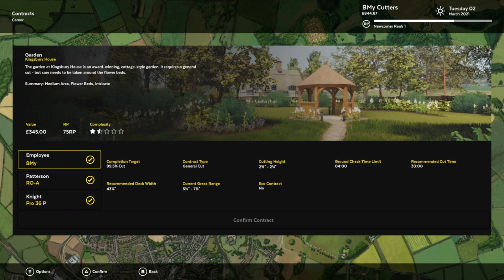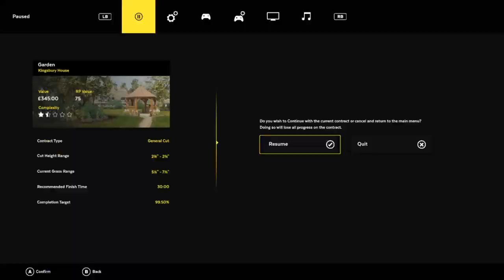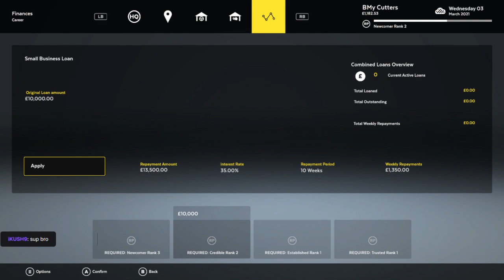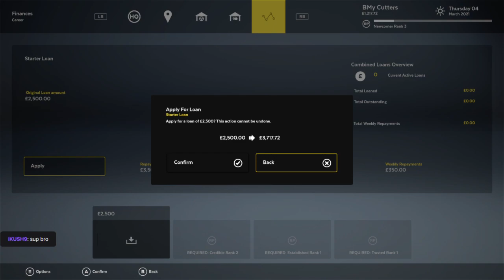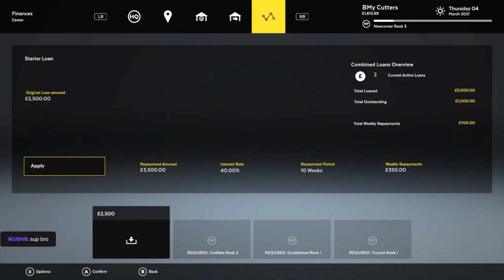Cutting The Grass - Lawn Mowing Simulator | No Commentary | Kid Friendly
Lawn Mowing Simulator allows you to enjoy the challenge and serenity of mowing the Great British countryside in a variety of modes, while ensuring cash flow of your empire remains as green as the blades you’re cutting.

Announced in the March 2021 ID@Xbox conference. Before Lawn Mowing Simulator releases later this year, Skyhook Games and Curve Digital are giving players access to the game for a limited time period via the Xbox Insider program. Pre-registration starts now, with the flight taking place from April 2nd until April 16th.

We are delighted that from 10th March 2022, Lawn Mowing Simulator is now available on Xbox One. Additionally, our new DLC Dino Safari is available now on Xbox and Steam marketplace from 10th March. To find out more about our additional Dino content, click here.

From March 31st 2022, Lawn Mowing Simulator is also available on PlayStation 4 and PlayStation 5!
Follow/Add Me on all Socials, most of the time my username is BMY61:
Steam: BMY61